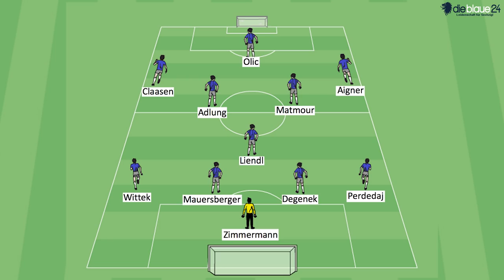Die Löwen sagen Geheimtraining ab - der Hitze wegen: Das Video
32 Grad im Schatten - das wollte 1860-Trainer Kosta Runjaic seiner Mannschaft dann doch nicht zumuten und verlegte am Freitag das Abschlusstraining vor dem Ligaspiel gegen den KSC kurzerhand auf die Abendstunden. Die Aufstellung wird am Samstag höchstwahrscheinlich nicht anders aussehen als beim Pokalspiel, das der TSV 1860 München mit 2:1 für sich entscheiden konnte. dieblaue24 glaubt an einen Punktgewinn  im Wildpark-Stadion und rechnet mit einem 1:1. Damit das klappt, müssen die Sechzger um Kapitän Stefan Aigner vor allem bei der Defensivarbeit noch eine Schippe drauflegen, mein dieblaue24-Redaktionsleiter Oliver Griss.